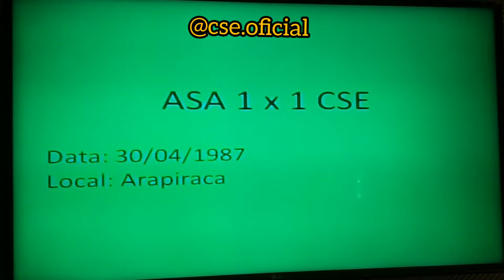ASA 1x1 CSE - Final primeiro Turno 1987